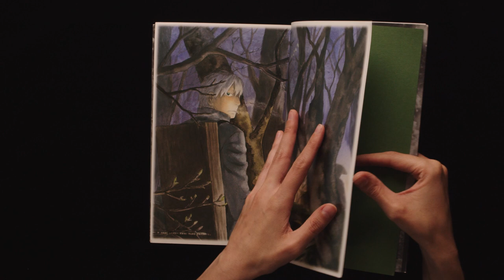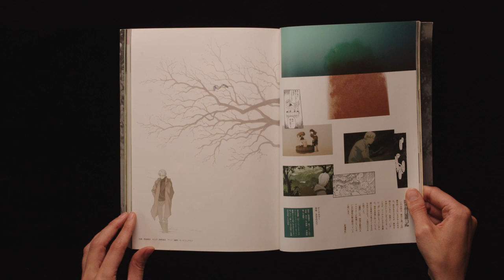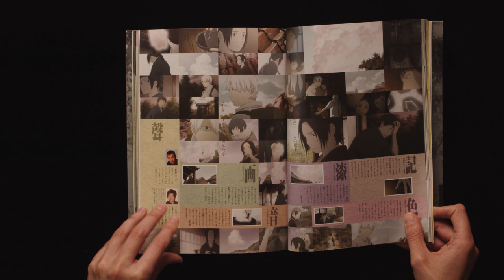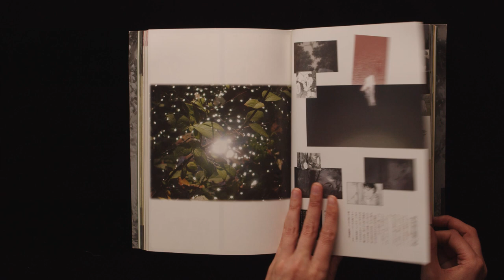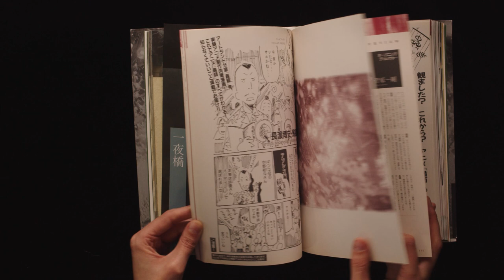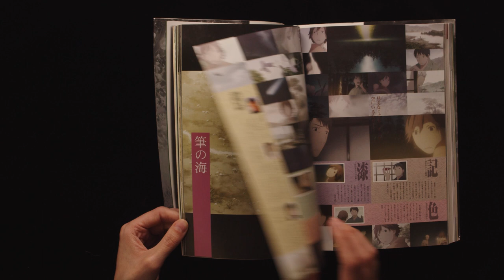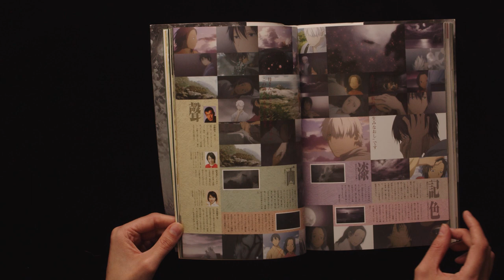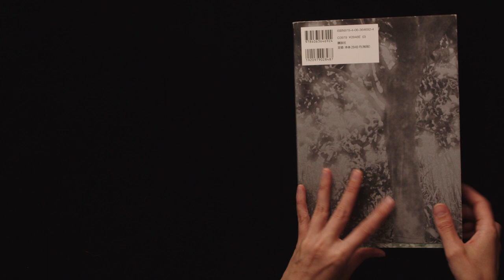MUSHISHI Art Book (Complete Book Flip Through)